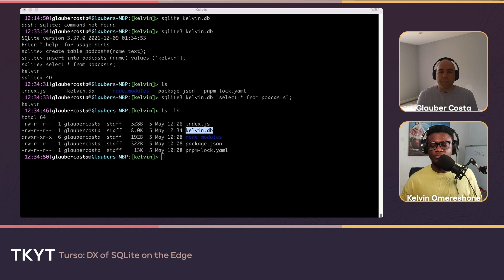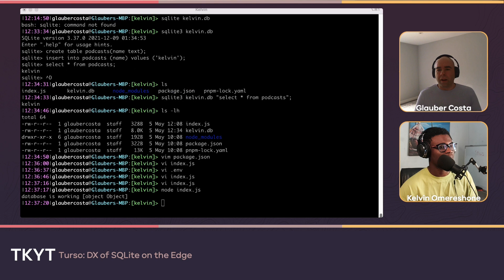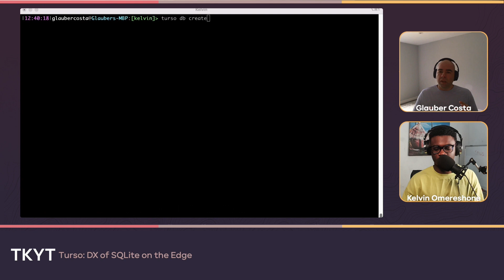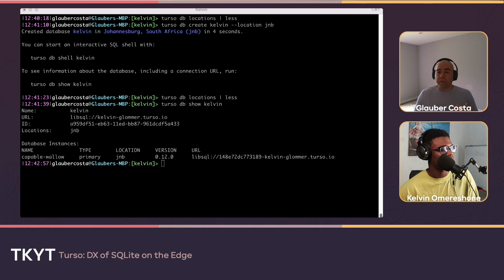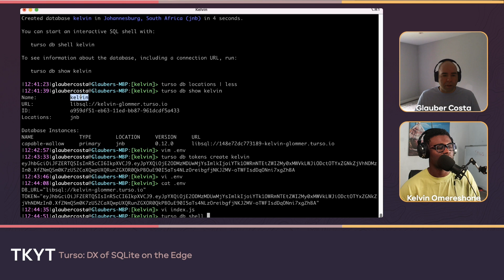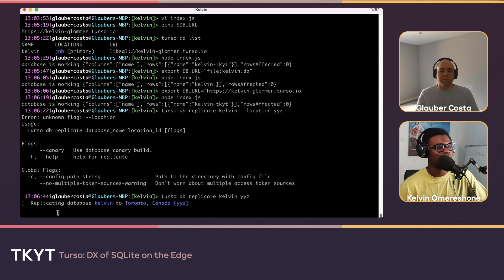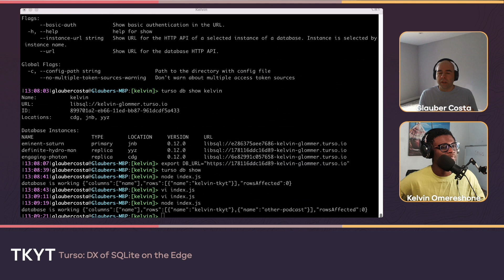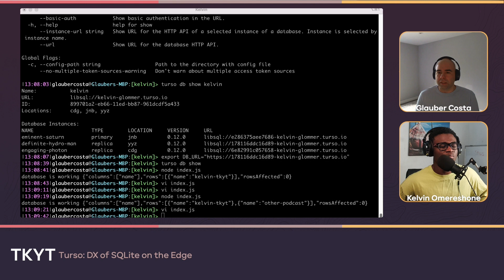Turso: the DX of SQLite on the Edge with Glauber Costa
In this TKYT session, we learn how the folks at ChiselStrike have brought the DX of SQLite to the Edge with Turso.

CHAPTERS
00:00 Introduction
00:52 About Glauber Costa
02:09 Why Databases needs to be revisited
06:57 The Database that twitter uses
08:49 The role of Edge in scaling Databases
11:08 How Torso uses read replication for Edge Databases
13:09 The reason why Turso was built on SQLite database
18:04 How to run SQLite locally
23:39 How to choose Database location in Turso
25:00 How to create a new Database in Turso
27:23 How to create a Database URL in Turso
28:12 How to create a Database Token in Turso
29:08 Recommended Migration or ORM tools to use with Turso
29:54 How to create a table in Turso Database
31:00 Debugging the project
32:26 A recap of the project demo
33:30 How to replicate your Turso Database in different locations
38:16 What is the limit to the number of locations that can be chosen for Turso Database?
39:01 Use cases for Turso Database
41:07 The difference between SQLite and Postgres
41:53 New features coming to Turso
43:23 Parting words from Glauber Costa

LINKS 🔗
Glauber on Twitter

QUESTIONS...?